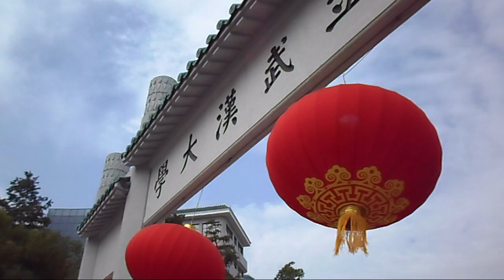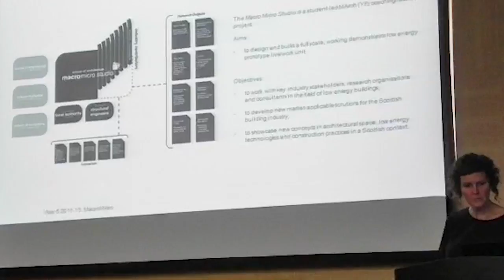Wuhan University Campus